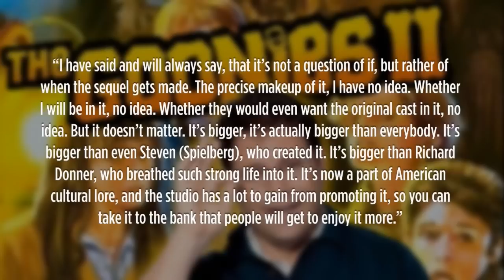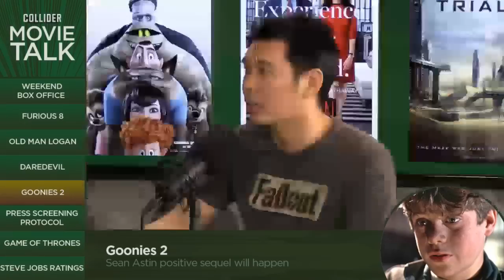Sean Astin positive Goonies sequel will be made - Collider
Lord of the Rings and Goonies star Sean Astin was asked by TulsaWorld.com recently about the much talked about potential Goonies 2 and where the project stood.  Astin gave the following thoughts:

“I have said and will always say, that it’s not a question of if, but rather of when the sequel gets made. The precise makeup of it, I have no idea. Whether I will be in it, no idea. Whether they would even want the original cast in it, no idea. But it doesn’t matter. It’s bigger, it’s actually bigger than everybody. It’s bigger than even Steven (Spielberg), who created it. It’s bigger than Richard Donner, who breathed such strong life into it. It’s now a part of American cultural lore, and the studio has a lot to gain from promoting it, so you can take it to the bank that people will get to enjoy it more.”